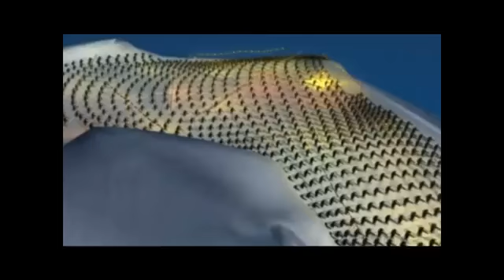Varan varan puchandy